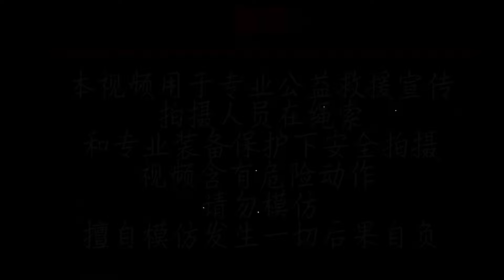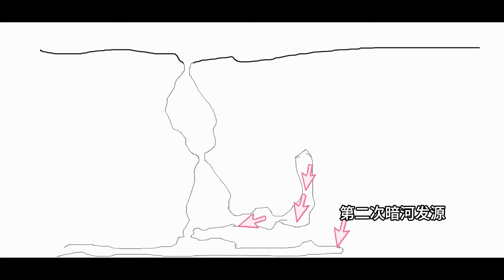五年前一个十来岁放牛的孩子，不慎失足掉入两百米竖井